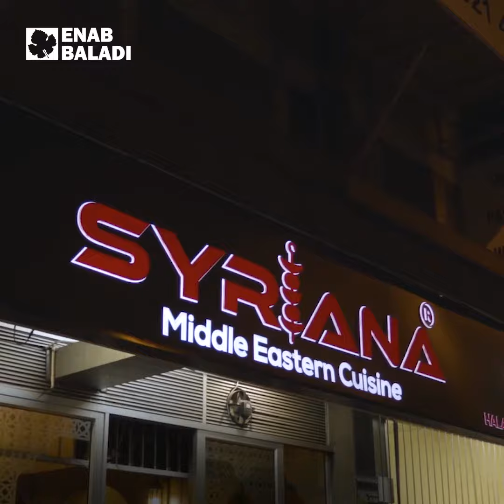عاجز عن العودة للوطن.. سوري يحمل نكهة دمشق لجنوب إفريقيا